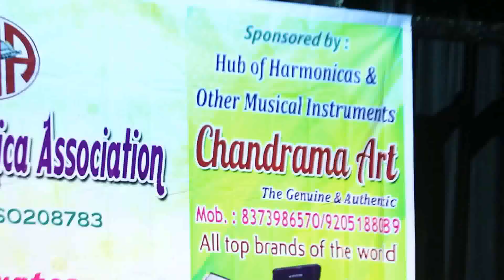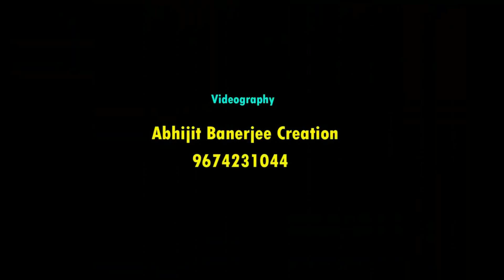Faguner O Mohonay I Harmonica by Debrup Kansabanik I Mouth organ played by Debrup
Faguner O Mohonay in mouth organ, played by Debrup Kansabanik. This video is purely for enjoyment. Music track is downloaded from internet and we dont claim any kind of copyright or infringement.
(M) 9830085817